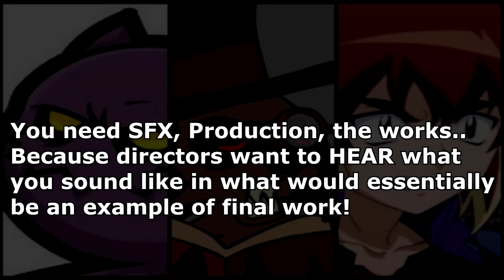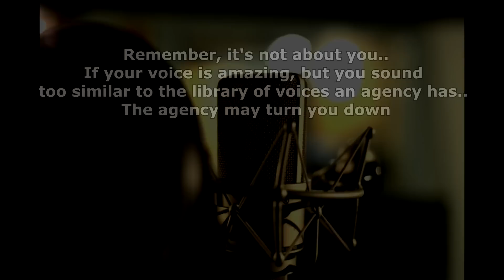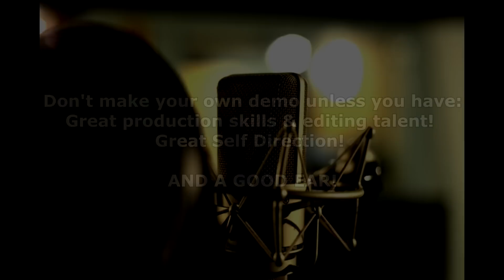Voice Acting Corner | CREATE A VOICE OVER DEMO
Harassing animators, directors and audio engineers is not the way to get work, roles, or jobs.  The Voice Over Demo *will*... listen to this video.